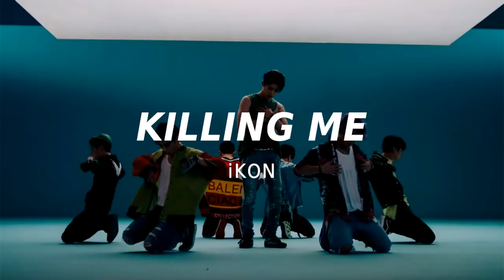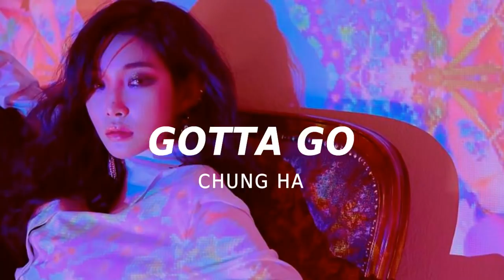KPOP RANDOM PLAY DANCE CHALLENGE EASY | KPOP AREA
Hi, I am KPOP AREA and I do Speed Up Video and now trying to have Kpop Random Dance Challenge/Play/Game.

XOXO,
KPOP AREA